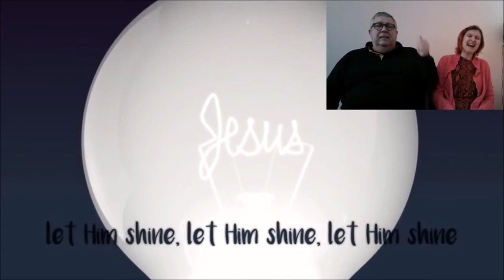This Little Light of Mine